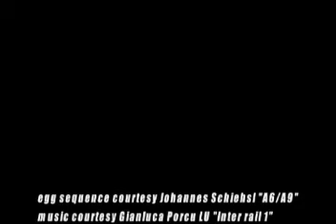AsoloArtFilmFestival - XXVI Edizione 22 - 29 settembre 2007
L'Asolo International Art Film Festival giunge alla sua XXVI edizione. Sono pervenuti 508 film da 39 paesi del mondo e ne sono stati selezionati 55.
sullo sfondo, lo splendido borgo medievale di Asolo, e il teatro Eleonora Duse ospita le proiezioni. A completare l'opera alcuni artisti propongono le loro esposizioni.